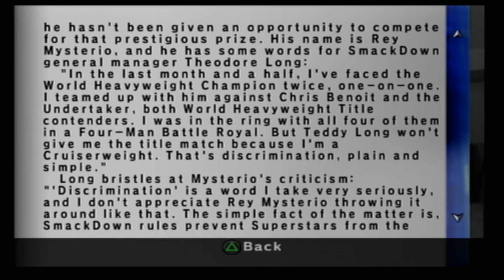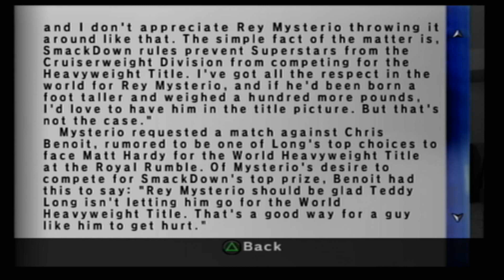NOT AS PLANNED - WWE Smackdown! vs RAW 2007 (Smackdown! Season Mode) - Ep15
Teddy is playing the role of Vince with the "he's too little to be world champ!" but it kinda works out better for me...